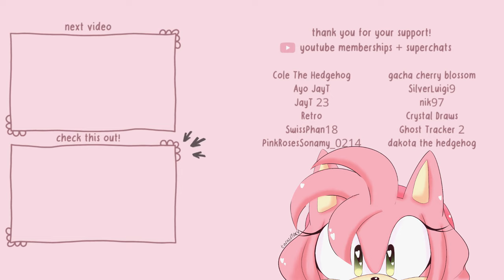ADRIEN FINDS OUT ABOUT GABRIEL | Miraculous Ladybug Comic Dub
Hey all! More Miraculous Ladybug Comic Dubs with Josh speaking more as Hawkmoth (it hilariously works with him). Here's just a quick short comment of Adrien finding out about Gabriel's... secret identity - or not?

♡ VOICES ♡
tarasdiary (Tara) as Ladybug / Marinette

♡ GIVE THE ARTIST SOME LOVE ♡
zivazivc

thank you for your extra support! 💗 ilysm

* Welcome *
This channel is all about Sonic / SonAmy fanfiction, comic dubs, funny bloopers and a little bit of Miraculous Ladybug. I share my pink-themed lifestyle too, with aesthetic / fun vlogs about my Pink PC Setup and Pink Fiat 500. You can also join me LIVE on YouTube each week for art, gaming, and getting to know each other.